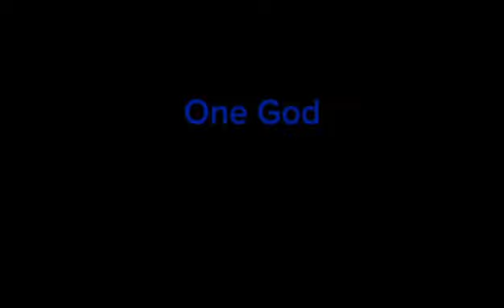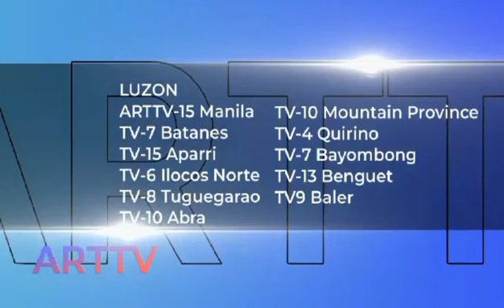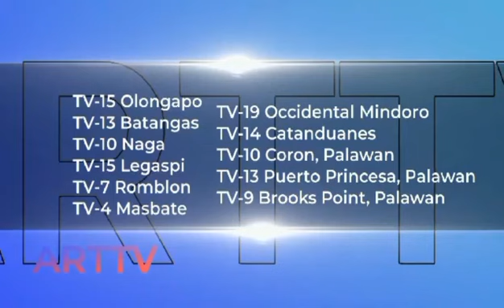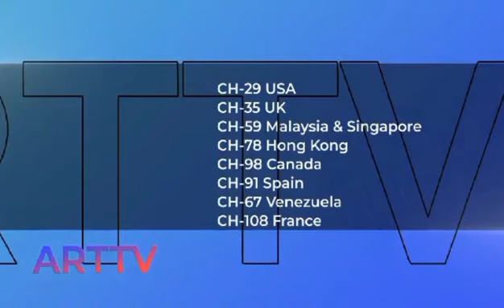ARTTV Sign On